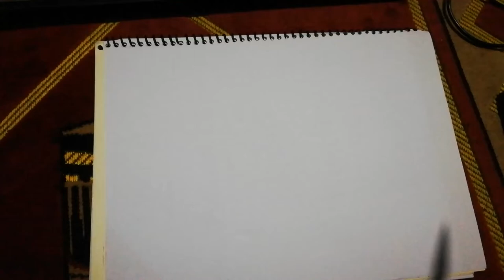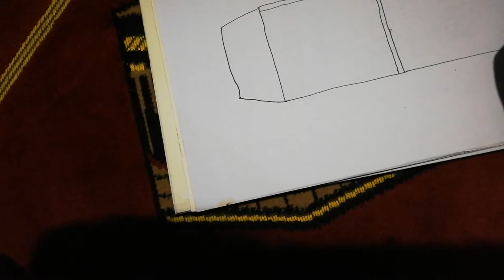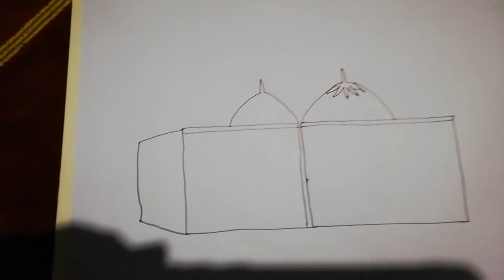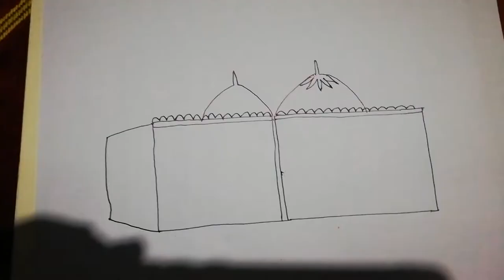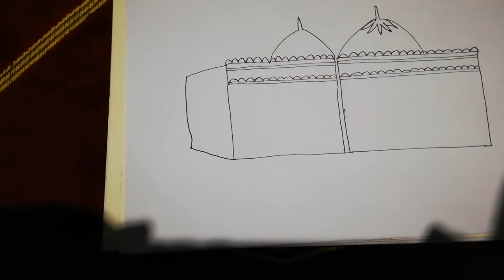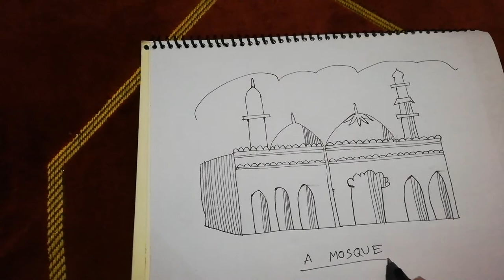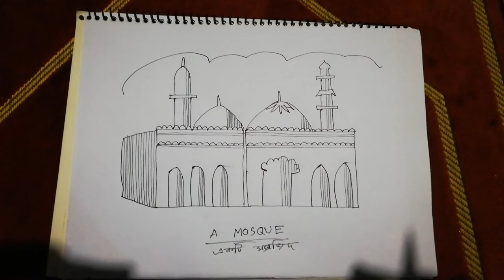DRAWING A MOSQUE [WITHOUT RULER]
Without a ruler I have drew a mosque.It is very easy.If anyone see this video he or she also will be able to draw it.So draw and enjoy your life.